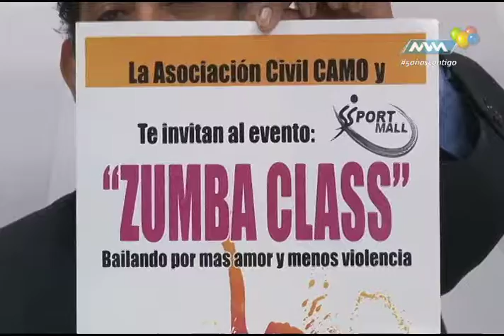Espacio Ciudadano Protección Civil Abril-17 parte 4